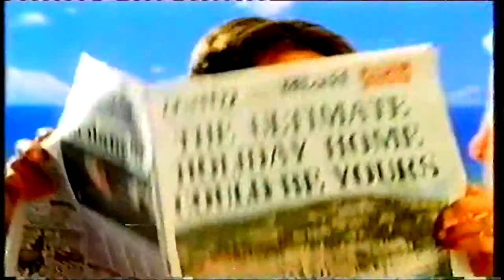Daily Mail Advert - 1997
An advert for The Daily Mail shown on Central (now ITV) in 1997.